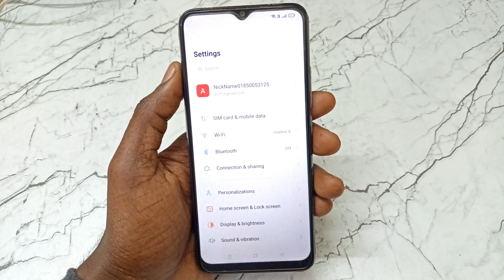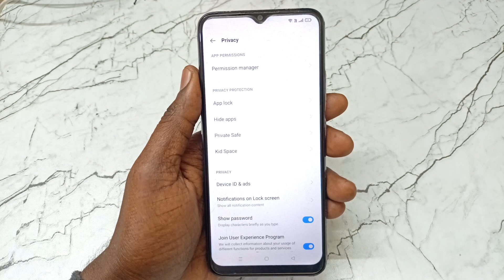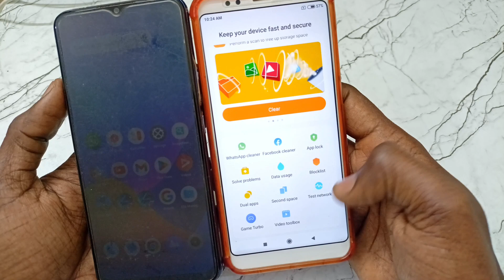Hidden App Ka Option Nahi Aa Raha Hai | hide app ka option kaise laye | app hide not showing setting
Video Queries -

1)Hidden app ka option nahi aa raha hai
2)Hidden app ka option kaise laye
3)Hidden app ka option nahin a raha hai
4)Hidden apps option is not available in miui 13
5)Hidden app ka option nahi aa raha hai redmi
6)Hide app option in redmi note 9
7)Hide app option in mi phone
8)hidden app ko bahar kaise nikale
9)Hide app option in redmi note 10
10)Hide app option in redmi note 8
11)Hide app ka option kaise laye redmi note 9
12)App lock me hidden app ka option kaise laye
13)Hidden app
14)App hide

Important Videos...